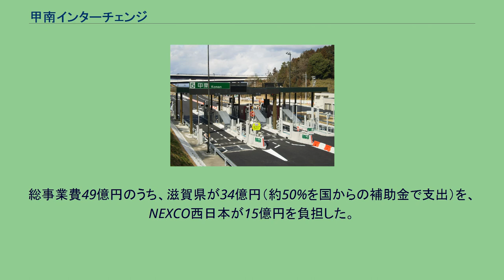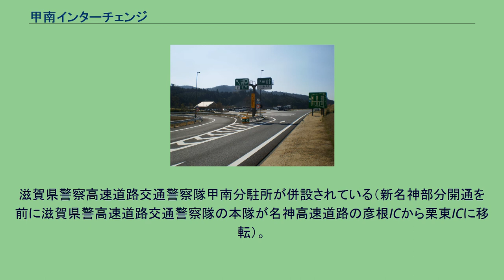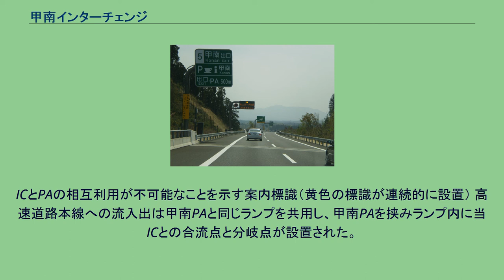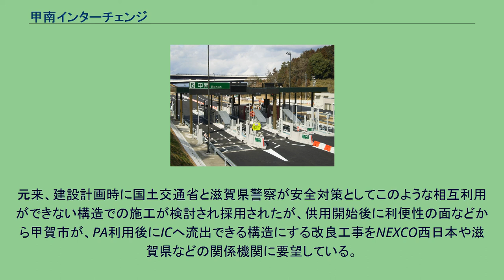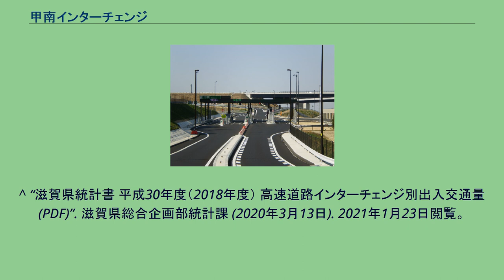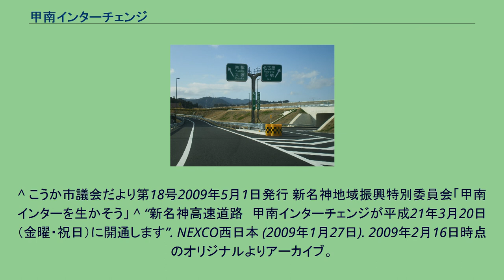甲南インターチェンジ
甲南インターチェンジ（こうなんインターチェンジ）は、滋賀県甲賀市甲南町新治にある新名神高速道路のインターチェンジ（地域活性化インターチェンジ）である。
当時の甲賀郡甲南町に建設の要望を受けた滋賀県が2003年に国土交通省に建設を申請し、翌年の2004年に認可され地域活性化ICとして建設されることが決まり、滋賀県と西日本高速道路（NEXCO西日本）が建設した関西初となる地域活性化ICとなった。
総事業費49億円のうち、滋賀県が34億円（約50%を国からの補助金で支出）を、NEXCO西日本が15億円を負担した。
建設時には信楽ICから国道307号を経由し当ICまで10分で到着でき、時間短縮の面では効果が薄かったため、予算の妥当性に疑問があった。
供用前の2009年2月6日には、高速道路での逆走をカーナビゲーションで防止するシステムの実証実験を、当ICのランプ（甲南Cランプ）で日産自動車がNEXCO西日本の協力を得て実施した。
当初予定よりも約1年前倒しされた2008年2月23日の新名神高速道路亀山JCT-草津田上ICの開通時には工事が終わっていなかったため、1年1か月後の2009年3月20日に開通した。
本線への流入ランプ分岐地点の←京都 大阪の方向案内標識の下に←名神の補助案内標識が、→名古屋 伊勢の方向案内標識の下に→東名阪・伊勢道の補助案内標識が設置されている。
滋賀県警察高速道路交通警察隊甲南分駐所が併設されている（新名神部分開通を前に滋賀県警高速道路交通警察隊の本隊が名神高速道路の彦根ICから栗東ICに移転）。
開通直後の通行台数は約3,800台 で、西日本高速道路が予想した一日の平均通行台数の3,000台を800台程度上回った。
ICとPAの相互利用が不可能なことを示す案内標識（黄色の標識が連続的に設置） 高速道路本線への流入出は甲南PAと同じランプを共用し、甲南PAを挟みランプ内に当ICとの合流点と分岐点が設置された。
そのため大津IC/SA等とは異なり、構造上は当ICと甲南PA間を上下線流出入問わず移動することができない。
このことを事前に知らせるため、本線の上り線は甲南トンネル手前から甲南IC/PA流出ランプにかけて、下り線は竜法師跨道橋手前から甲南IC/PA流出ランプにかけて、甲南IC/PAの構造を知らせる案内標識が数箇所に設置され、上記の案内標識や甲南IC/PAへの出口案内標識には「PA利用後は甲南インターへは出られません」という黄色の案内標識が連続的に設置されている。
また滋賀県道343号甲南インター線と当ICから本線への流入ランプには「甲南インターから甲南PAはご利用できません」や「ここから甲南PAはご利用できません」という案内標識が数箇所に設置されている。
元来、建設計画時に国土交通省と滋賀県警察が安全対策としてこのような相互利用ができない構造での施工が検討され採用されたが、供用開始後に利便性の面などから甲賀市が、PA利用後にICへ流出できる構造にする改良工事をNEXCO西日本や滋賀県などの関係機関に要望している。
構造的にはPAからICへの流出路の新設工事は可能となっている。
^ “滋賀県統計書 平成30年度（2018年度） 高速道路インターチェンジ別出入交通量 (PDF)”. 滋賀県総合企画部統計課 (2020年3月13日). 2021年1月23日閲覧。
^ 報道ステーション（2008年4月2日放送分） ^ “高速道路における逆走事故とその対策について (PDF)”. 道路新産業開発機構. 2012年1月12日時点のオリジナルよりアーカイブ。
2012年1月12日閲覧。
^ こうか市議会だより第18号2009年5月1日発行 新名神地域振興特別委員会「甲南インターを生かそう」 ^ “新名神高速道路　甲南インターチェンジが平成21年3月20日（金曜・祝日）に開通します”. NEXCO西日本 (2009年1月27日). 2009年2月16日時点のオリジナルよりアーカイブ。
2009年2月16日閲覧。
^ “ETCレーンの通過速度抑制対策を全面展開します”. NEXCO西日本 (2009年6月15日). 2009年6月27日時点のオリジナルよりアーカイブ。
2009年6月27日閲覧。